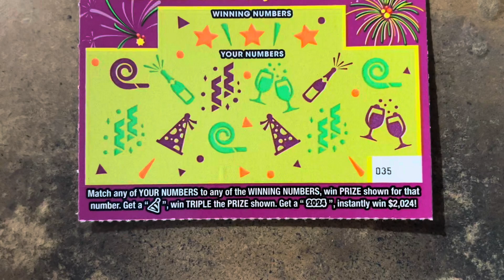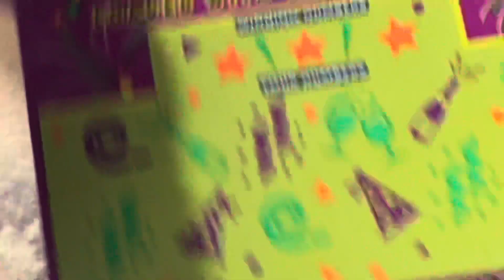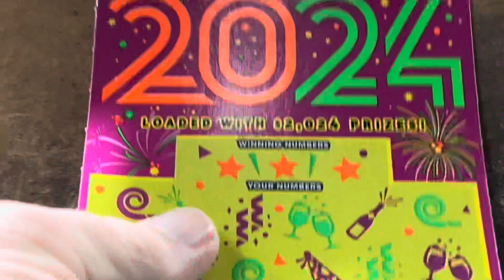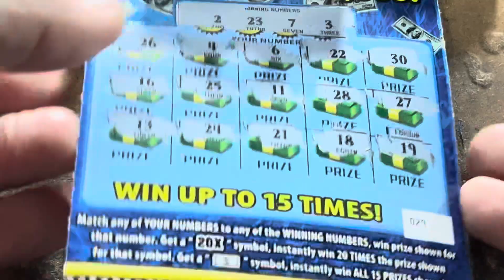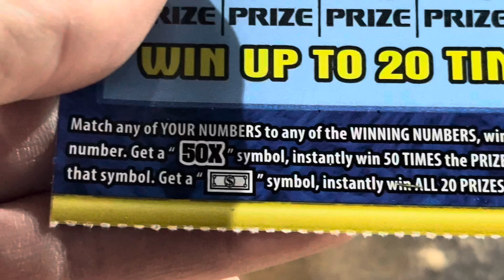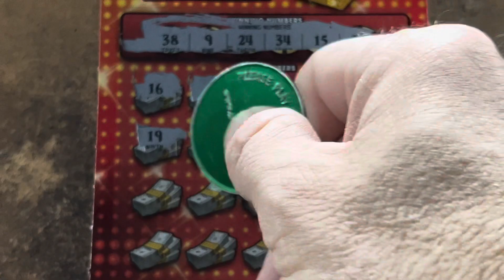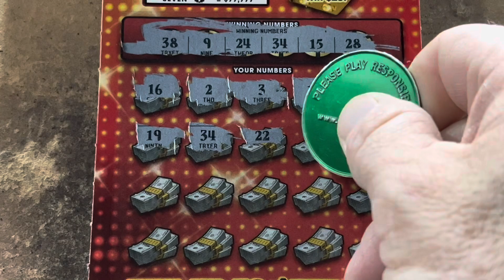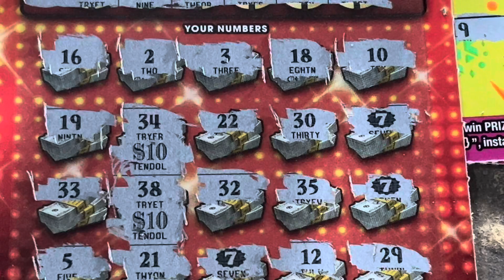Georgia New Releases And More 🏦 Triple 777 🎰 New Years 2024 🎉 20X the Money 💰 50X the Money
Georgia Lottery New Releases
Triple 777
New Years 2024
20X the Money
50X the Money
Georgia Lottery Tickets
Gambler Nation
Time To Scratch
Scratch cards